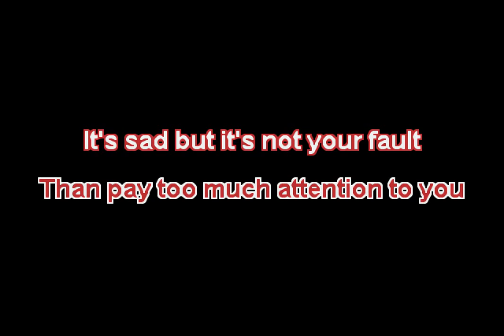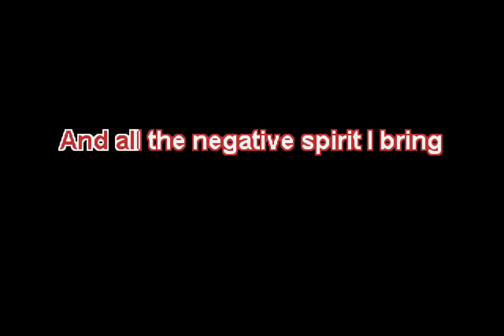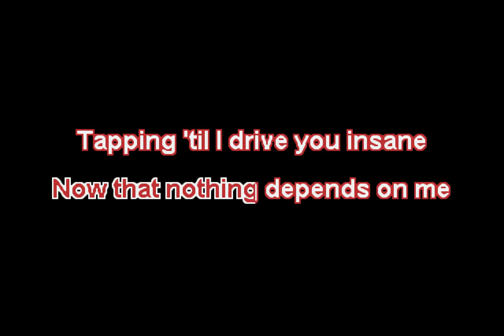Sebadoh - The Freed Pig (Karaoke)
Karaoke track for "The Freed Pig" by "Sebadoh"
©️ 1991 Homestead
Written by Lou Barlow
Produced by Sean Slade